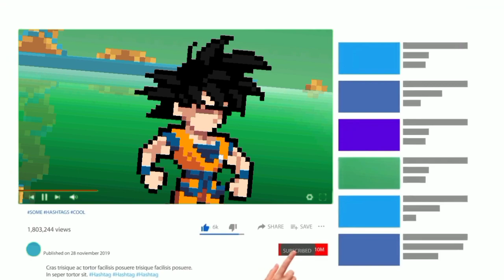🔥(GAMEPLAY) Z LEGENDS 3 V1.1.7 New‼️Son GOKU Dramatis Finish part 3‼️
Goku
dragon ball mini
cinematic
dramatis finish
Z legends download MediaFire
Z legends terbaru
Z legends new
Z legends
dragon ball Z
spirit Animation